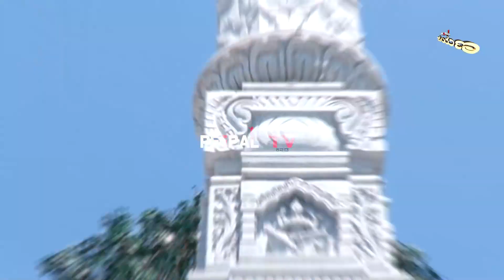ಈ ಬೆಟ್ಟ ಪ್ರಸಿದ್ಧ ಯಾತ್ರಾ ಸ್ಥಳವಾಗಲಿದೆ! | PEEPAL PAYANA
46,000 ಕಬ್ಬಿಣದ ಎಲೆಗಳಿಂದ ಮಾಡಿರುವ ಅರಳೀಮರ ಈ ಬೆಟ್ಟದ ಮೇಲಿದೆ.. ಜಗತ್ತಿನಲ್ಲೇ ಇಂತಹ ಮತ್ತೊಂದು ಇರಲಾರದು. ಕೆಲವೇ ದಿನಗಳಲ್ಲಿ ಇಡೀ ದೇಶದ ಪ್ರಸಿದ್ಧ ಯಾತ್ರಾ ಸ್ಥಳವಾಗಲಿರುವ ಈ ಜಾಗದ ಕುರಿತು ನಿಮ್ಮ ಪೀಪಲ್‌ ಪಯಣ ಚಾನೆಲ್‌ ನಲ್ಲಿ..ಸಧ್ಯದಲ್ಲೇ ಪೂರ್ಣ ಪ್ರಮಾಣದ ವಿಡಿಯೋ...